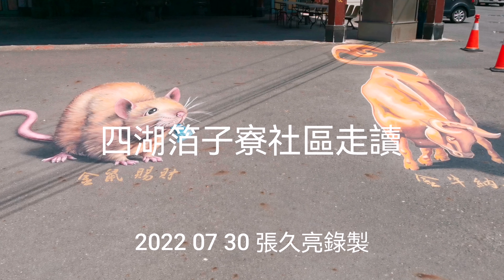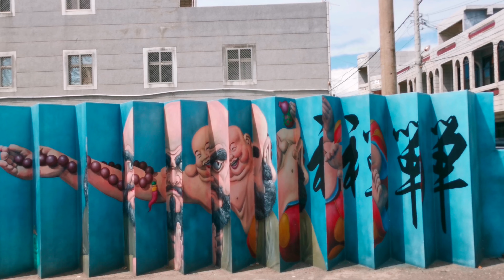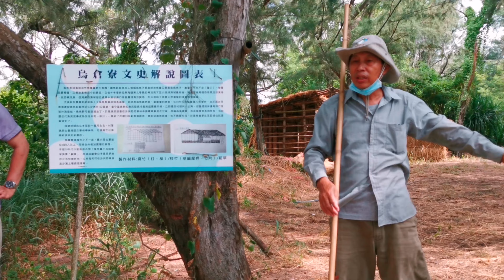社區奧斯卡四湖箔子寮社區走讀 4k